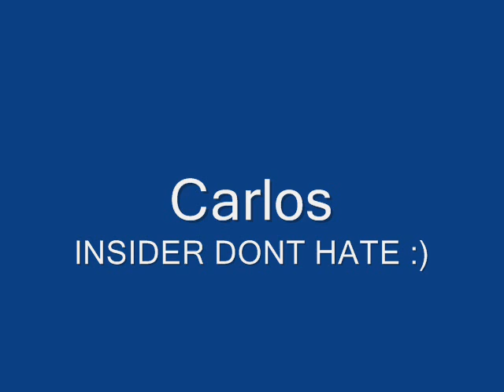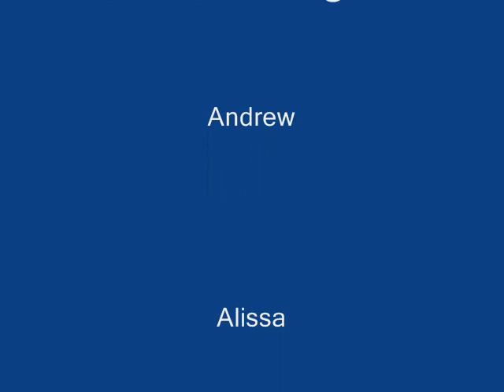Titanic Song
this is the titanic song featuring my crested gecko carlos he is the star of this whole video and thia whole thing was made possible by andrew brandon and alissa